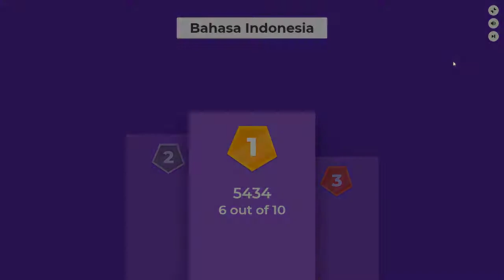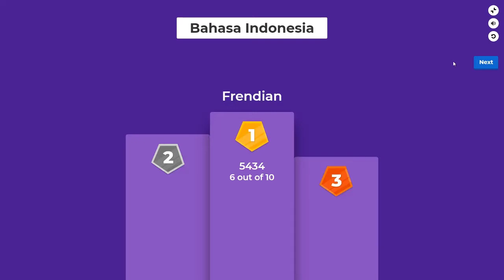Kahoot Podium Music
By: Frendian Maulana Ashofa